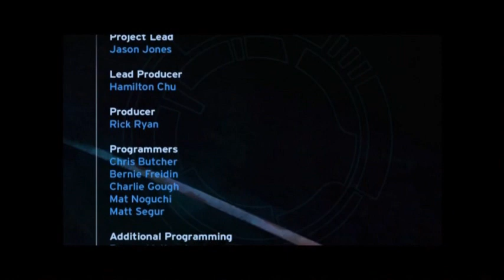HALO MEME: Captain Keyes ALTERNATE ENDING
Join GlitchMasta as we see the Alternate Ending for Halo Combat Evolved featuring Captain Keyes!

Special Credit to jack121314 on Know Your Meme for creating the "Captain Keyes' birthday" image I used within the thumbnail!